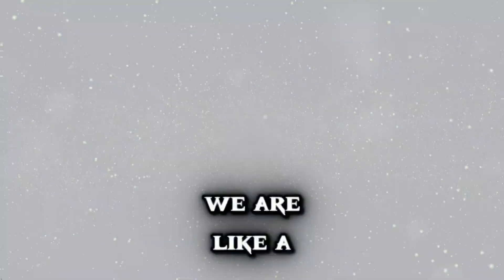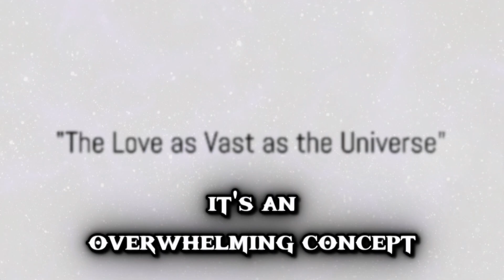The God Who created the universe